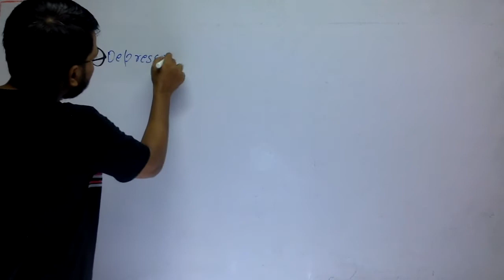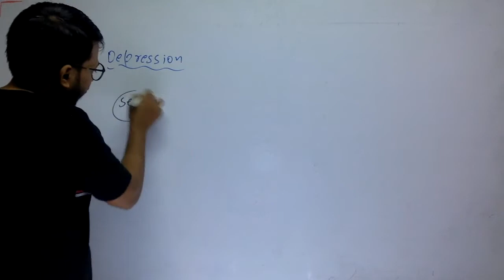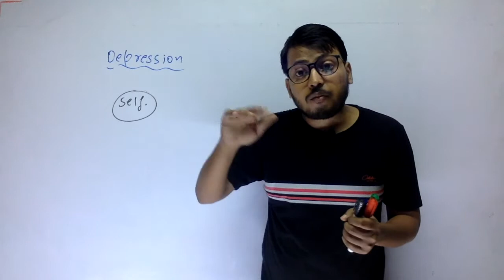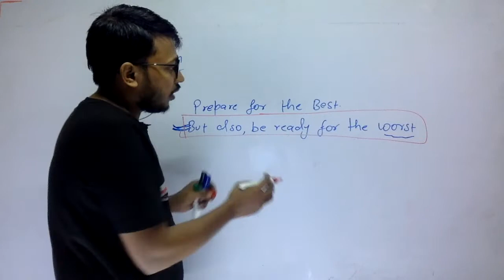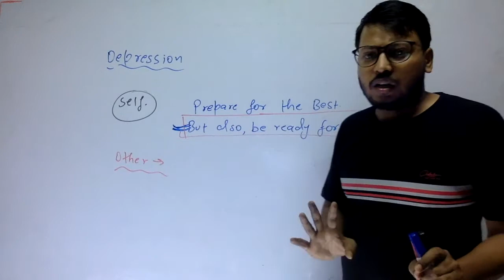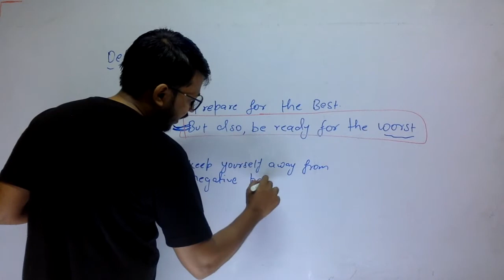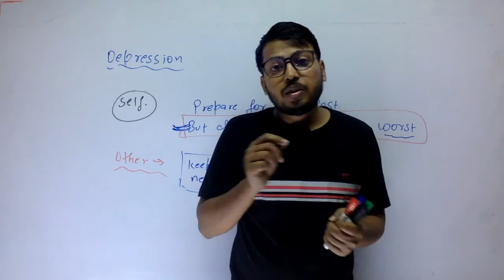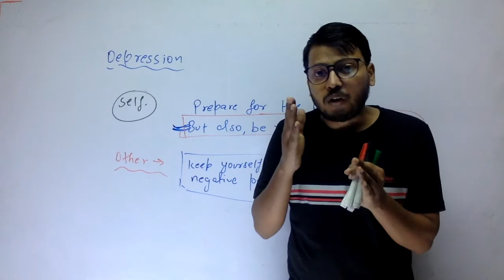How to deal with depression/Motivational talk #1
Everyone in their lives faces ups & downs and find themselves depressed
Some of them even losses their lives
But that's not the solution indeed.